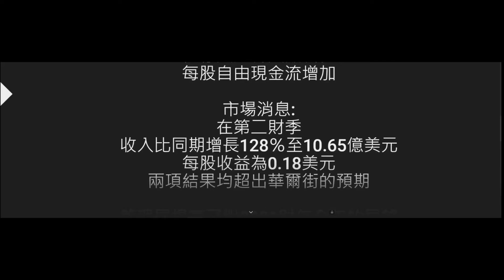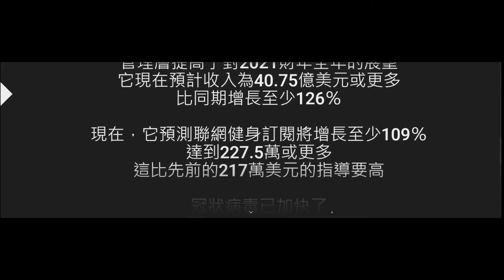【美股-運動訂閱】PTON 個股分析(20210302製作)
*持續觀察存貨數字，如果持續上升將不樂觀
*如有反彈可少量試試